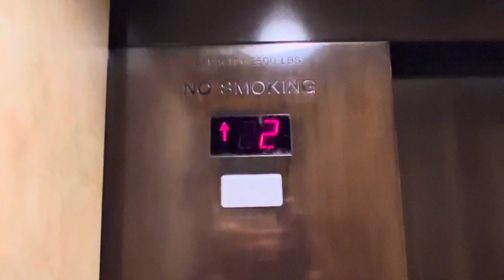Crosswalk Elevator Hilton Hotel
Schindler RT